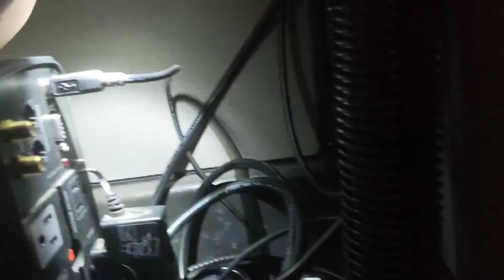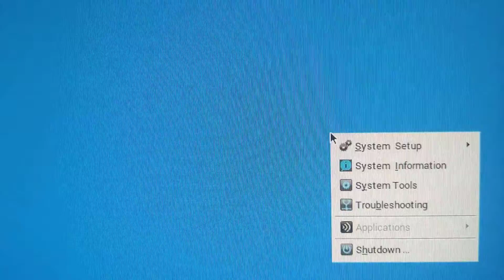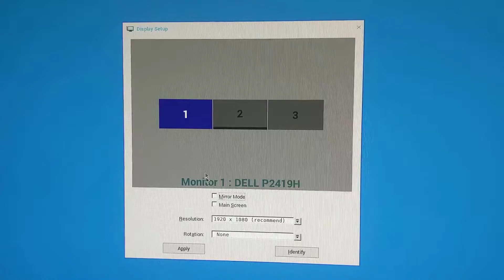How to set up a Wyse terminal --- triple monitor computer setup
In this employee training video we look at how to set up a Wyse terminal thin client PC at your desk.  We review DisplayPort and USB connections to monitors, UPS battery backup, and how to configure the terminal to work with multiple screens.  It really helps me out a lot.  Thanks!

(image hosted on Imgur)

Additional hardware recommended and/or shown in this video:

- Wyse 5070 thin client PC (by Dell)
- 24" Dell P-series (Professional) and U-series (Ultrasharp) monitors
- Dell wireless keyboard & mouse combo sets
- Planar dual, triple, and quad monitor stands
- CyberPower UPS battery backups
- Plantronics (now "Poly") wireless desk phone headsets and adapters
- Rocelco 46" height adjustable corner standing desk converters
- Cable Matters 10' 16 AWG heavy duty monitor power cords
- Ivanky 6.6' high speed DisplayPort cables